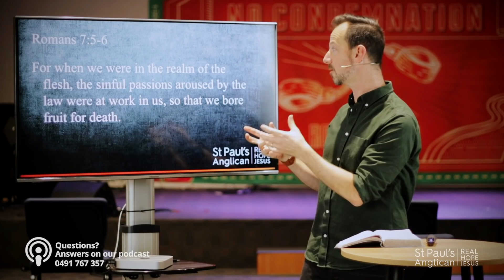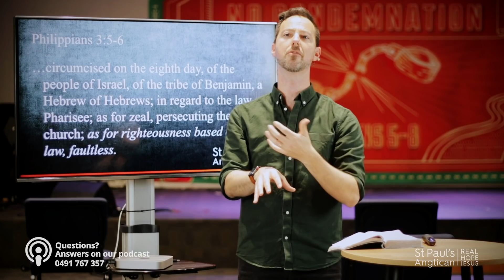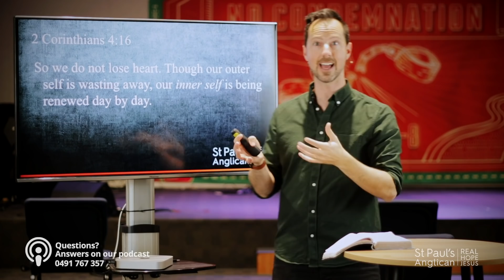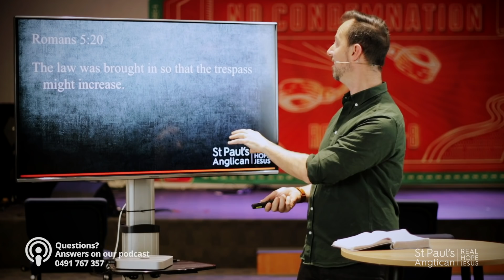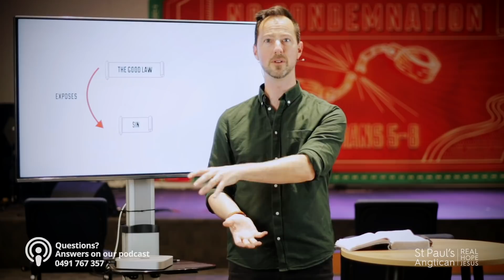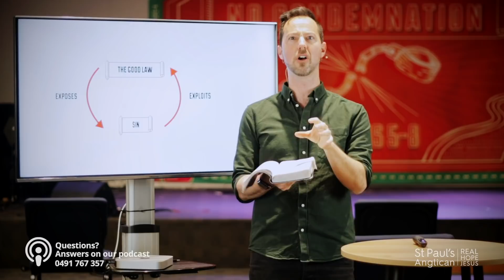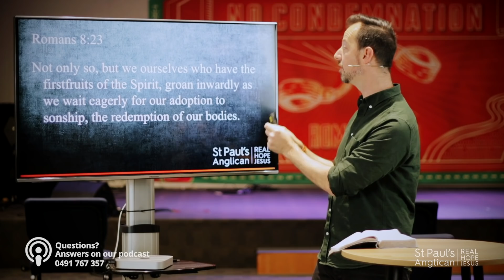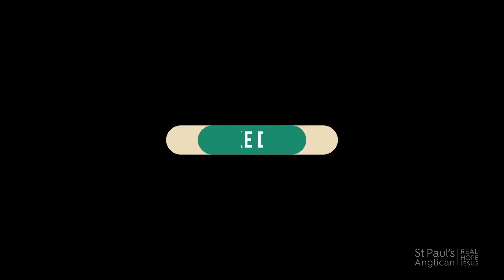St Paul's Online - 30 August, 2020.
Welcome to St Paul's Online for 23 August 2020!

We will gather together on Zoom, enjoy our online fellowship, and then watch the service together here on YouTube.

St Paul's Anglican is an Anglican church based in Carlingford which is in Sydney, Australia. We think that Jesus is the only place that real hope is found. We're glad you found us!